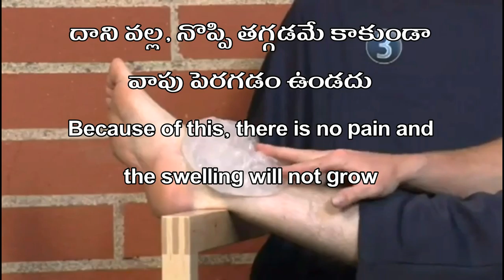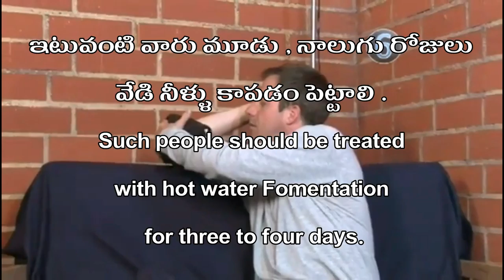Sprain first aid -016